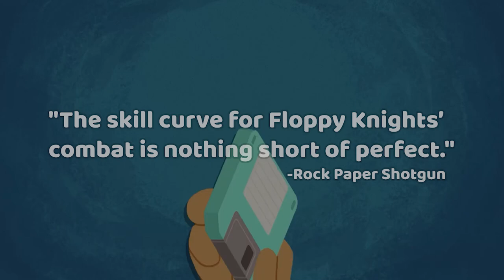Floppy Knights - Version 2.0 - Official Trailer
Meet the Floppy Knights: tangible projections summoned from floppy disks! Tactics fuse with card game mechanics as Phoebe and Carlton, a brilliant young inventor & her robot-arm bestie, square off in turn-based battles. Select your Knights, hone your deck, and execute your strategy for victory!